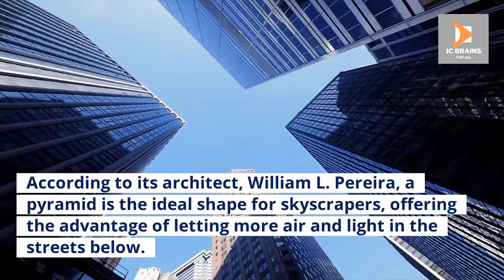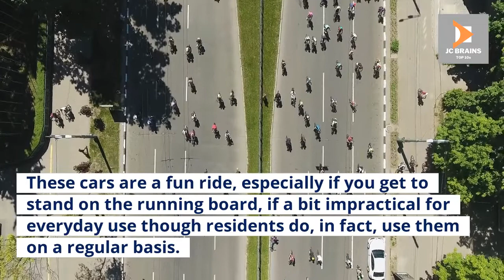TOP 10 THINGS TO DO WHILE IN SAN FRANCISCO | TOP 10 TRAVEL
This video explores the TOP 10 THINGS TO DO WHILE IN SAN FRANCISCO | TOP 10 TRAVEL.
We researched the most beautiful and breathtaking exotic travel destinations across the globe, and we have put together a travel guide of the TOP 10 THINGS TO DO WHILE IN SAN FRANCISCO | TOP 10 TRAVEL.
This channel will explore unique places to travel, so I strongly suggest you add these Top 10 Things To Do to your bucket list. Tropical islands, diverse rainforests, beautiful beaches, and historic volcanoes will enhance your experience when exploring the TOP 10 THINGS TO DO WHILE IN SAN FRANCISCO | TOP 10 TRAVEL.